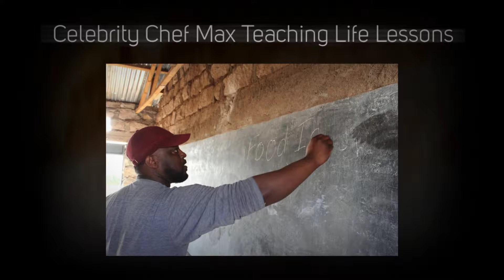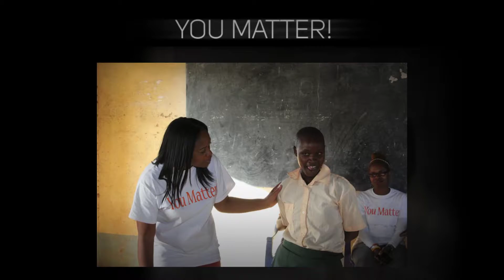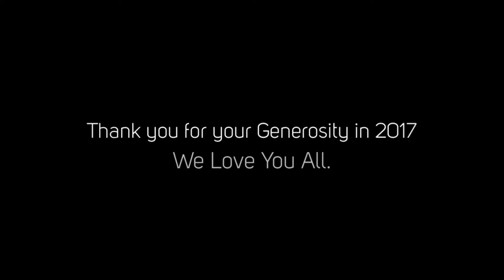I AM HOPE FOUNDATION YEAR END REVIEW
A YEAR END REVIEW WITH.
I AM HOPE FOUNDATION / AUTHOR TESHANNE PHILLIP